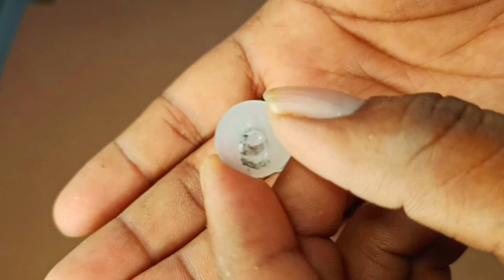How to make DC Electric Tester at HOME in telugu !! diy tester !! tester making